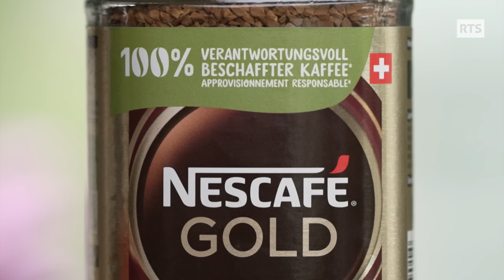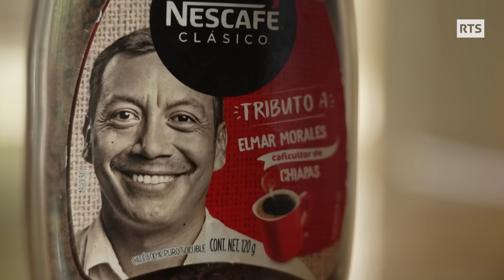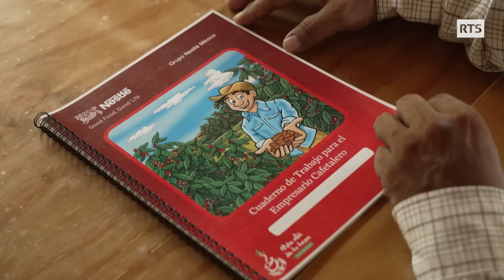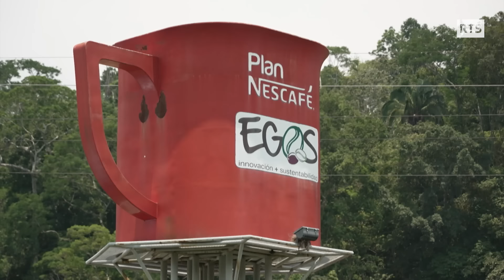Nescafé : la réalité derrière le marketing | RTS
Nescafé : la réalité derrière le marketing

Nescafé est l’un des produits iconiques du géant Nestlé. Ce café soluble accompagne le petit-déjeuner de beaucoup d’entre nous. Consommé dans le monde entier, il est de plus en plus populaire. Mais dans quelles conditions ce café est-il produit ? «A Bon Entendeur» s’est rendu dans le sud du Mexique où les fabricants de Robusta sont en colère contre la multinationale de Vevey. En cause : le prix payé pour leurs grains de café ne leur permet plus de vivre décemment. Les bénéfices de ce commerce florissant ne vont pas forcément dans la poche des producteurs de café. Notre reportage au Mexique, dans l’Etat du Chiapas.

"Le goût amer du Nescafé" - ABE le 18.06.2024
Un reportage d’Ainhoa Ibarrola et Yvan Illi.